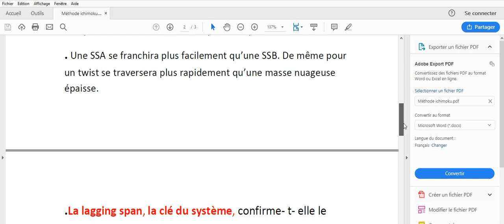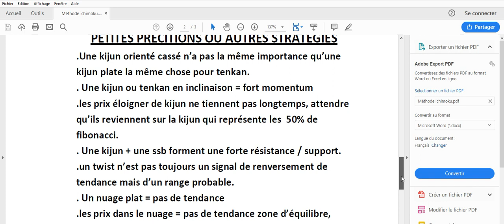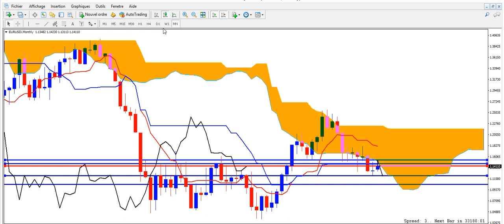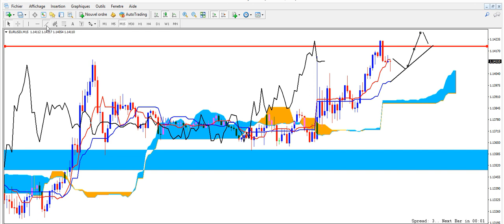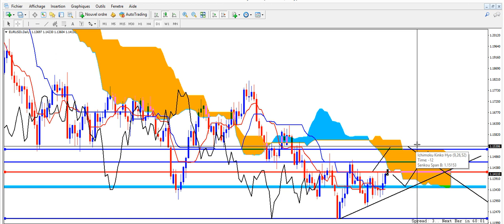COMMENT FAIRE UNE ANALYSE AVEC ICHIMOKU ( 1/2 )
DISCIPLINE , PATIENCE , PROFIL .
Charly Sopra ICHIMOKU ADDICT , étudiant du Forexgang . Je fais des vidéos sur cet indicateur , je montre comment je l'utilise . Merci de ton soutien en regardant les vidéos et si tu as des questions pose les moi sur les commentaires et je te promets d'y répondre.